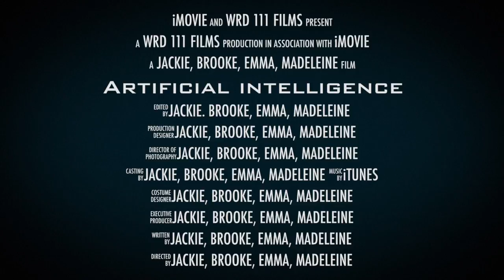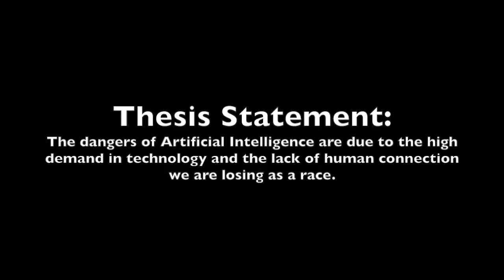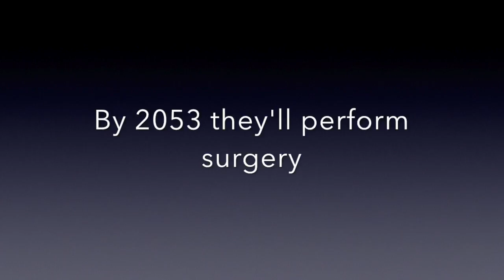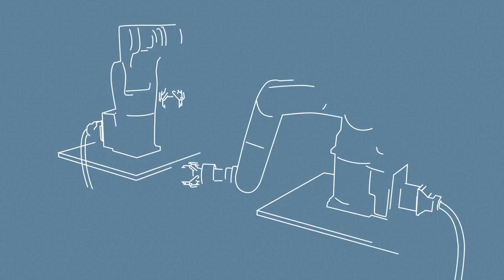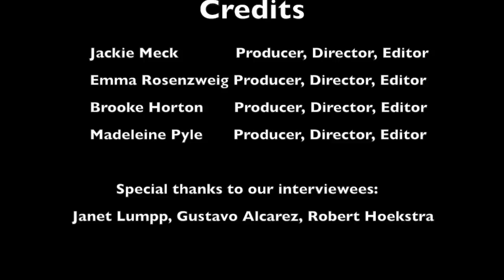Artificial Intelligence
This is a documentary for our WRD 111 class.